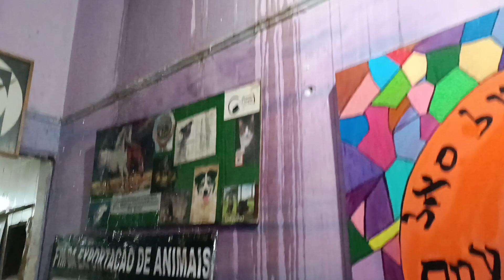Tempestade a noite e em casa de Dária. p.1 01/10/2023 ч.1 Гроза ночью и в доме у Дашки.